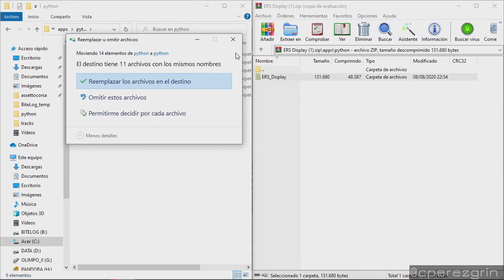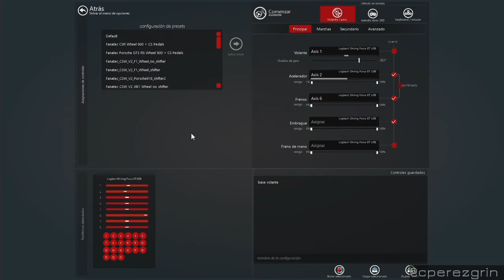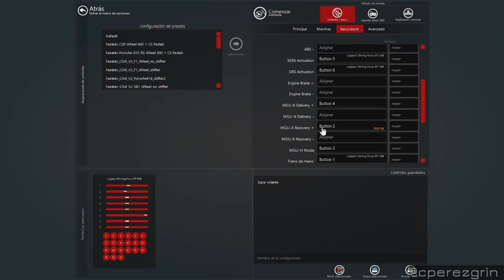Como funciona el KERS (o ERS) en Assetto Corsa (Formula Hybrid)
00:00 PASO 1. Descargar APP para ver el ERS de manera visual
El zip se descomprime a la carpeta de Assetto Corsa. Es decir la carpeta ERS_Display deberá quedar en .\apps\phthon\ERS_Display.
No hay que olvidar activar la app en Ajustes \ General para que aparezca en el listado de las apps in-game (la barra de la derecha cuando estemos ya pilotando). Esta App muestra dos barras principales: una grande/naranja, y otra pequeña/blanca. La naranja es el % de KERS que podemos usar por vuelta (por reglamento), se regenera automáticamente al completar vuelta. La blanca es el % de KERS que tenemos en nuestro coche; se gasta al activarse (de manera automática o manual) y no se regenera automáticamente, tendremos que encargarnos nosotros de ello como se verá más adelante.

01:55 PASO 2. Asignar botones a las acciones de MGU-K Recovery, MGU-K Delivery y MGU-H Mode.
Definen cómo vamos a usar el ERS de manera dinámica pues cambiaremos esta configuración según la necesidad de cada momento. Hay que entender que el KERS disponible es finito (se gasta) pero se puede regenerar. También podemos asignar un botón a activar KERS, por si queremos hacer un uso manual del mismo; aunque ya veremos que el sistema hará un uso automático del mismo.

02:59 PASO 3. Uso del ERS (o KERS)
El modo Clasificación (o Práctica) es el mejor ejemplo para entenderlo, porque usamos configuraciones extremas. Alternaremos entre vuelta de preparación y vuelta de clasificación para maximizar nuestros recursos y conseguir el mejor tiempo. En la vuelta de preparación tendremos la configuración de RECARGA (Recovery:100%, Delivery: Charging, Mode: Battery). De esta manera recargaremos energía para tener lo máximo disponible para la vuelta de clasificación.
Antes de terminar la vuelta de preparación, cambiaremos la configuración al otro extremo, ACTIVACIÓN (Recovery: 0%, Delivery: HotLap, Mode: Motor), [incluso podremos apretar el botón de activar KERS de manera manual para gastar la barra naranja antes de que se regenere al pasar por meta; así ganaremos algo de potencia extra pues la barra naranja pasará al 100%]. Con esta configuración notaremos que irá bajando tanto la barra naranja como la blanca de manera automática (sin pulsar el botón de KERS), el sistema irá consumiendo la barra naranja de manera dinámica, para que llegue a 0 al terminar la vuelta. Si teníamos la barra blanca al máximo, no nos tendremos que preocupar por ella. Se irá gastando pero no del todo.
Existe una manera de configurar el KERS para que se active en ciertos tramos del circuito en vez de que se vaya activando de manera uniforme a lo largo de la vuelta, pero requiere de una manera más compleja de usar la app ERS_Display.

Para clasificación se usa ambos extremos de configuración de uso de KERS. Una para maximizar la recarga, y otra para maximizar su uso. Si estamos en carrera ya tendremos que ir regulando estos 3 factores para según el momento optar por una configuración extrema o moderada, para recargar o activar.